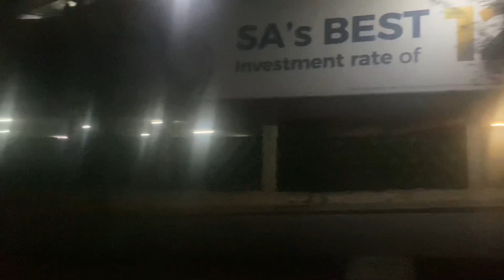maintenance vlog | venting | nails | hair| Kelebogile